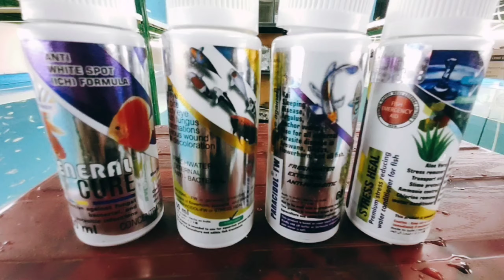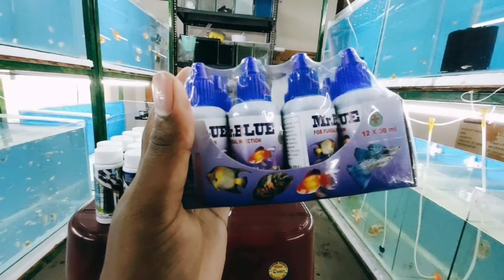All about aqurium fishes medicines and fish diseases in telugu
NAME -satish
location -Rajahmundry
andhrapradesh

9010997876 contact